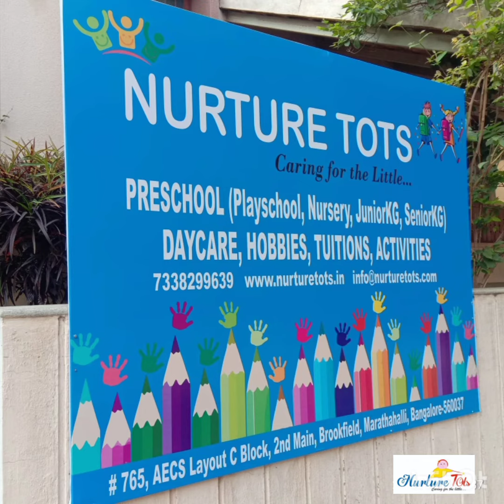preschool campus at brookfield, marathahalli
Toddler Program
Playschool
Nursery
Junior KG
Senior KG
Daycare
Hobbie- Craft, drawing ,dance
Tutiions for kids upto 5th.